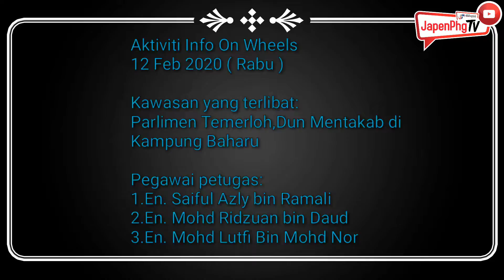Info On Wheels : Parlimen Temerloh, DUN Mentakab, Kawasan Kampung Baharu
Aktiviti Info On Wheels (IOW)  Parlimen Temerloh, DUN Mentakab, Kawasan Kampung Baharu.

Editor : Aifaa Syafiq